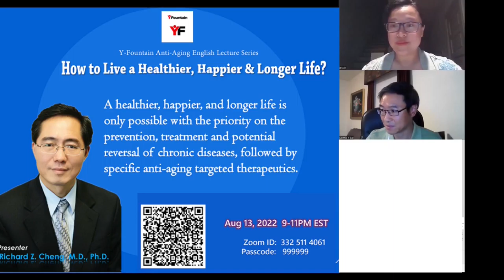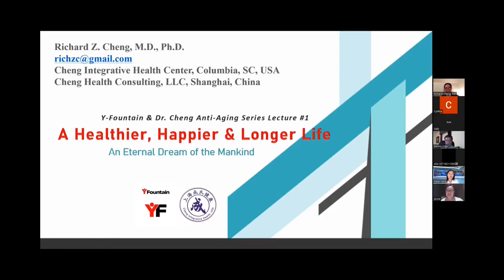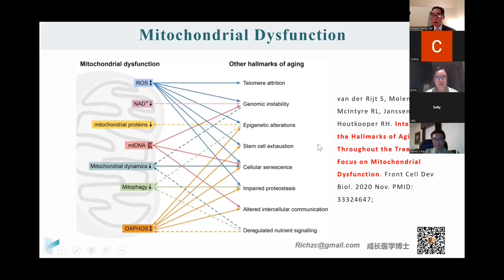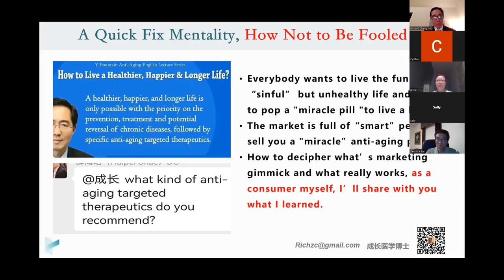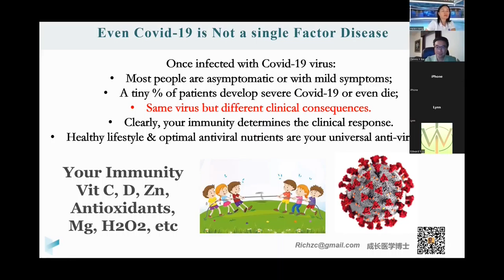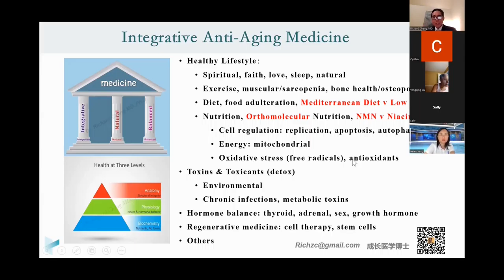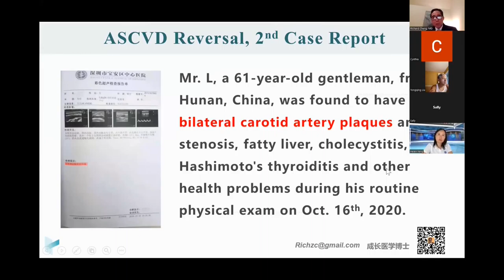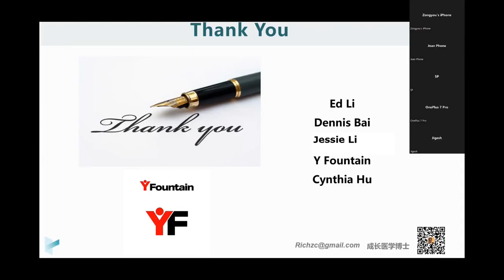How to Live a Healthier, Happier & Longer Life?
Y-Fountain Anti-Aging English Lecture Series# 1

A healthier, happier, and longer life is only possible with the priority on the prevention, treatment and potential reversal of chronic diseases, followed by specific anti-aging targeted therapeutics.

00:00 - 08:02     Introduction
08:03 - 49:10    Presentation

➤WeChatID: richardcheng322789